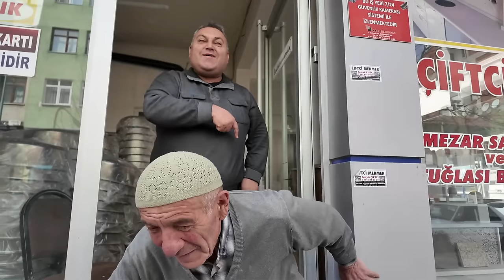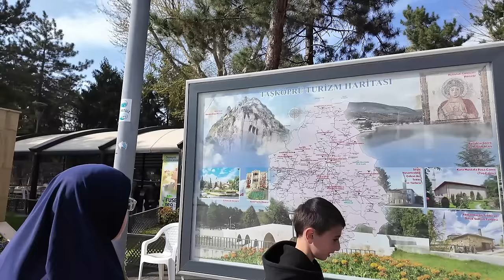Bayram temizliği çarşı pazar iftar yemeği